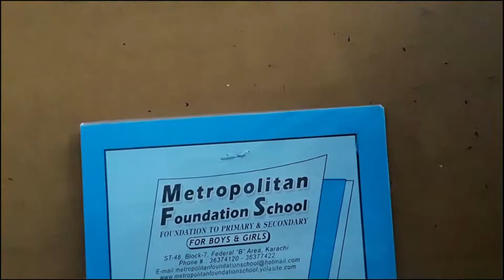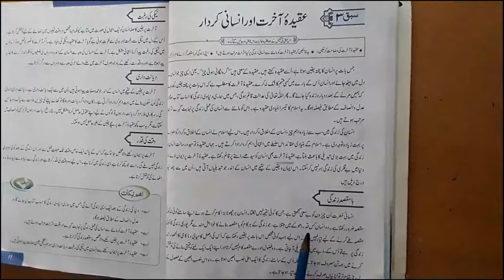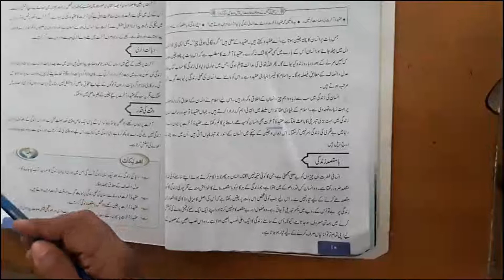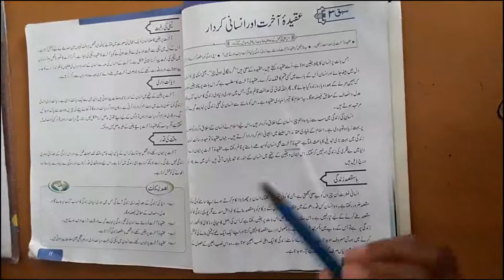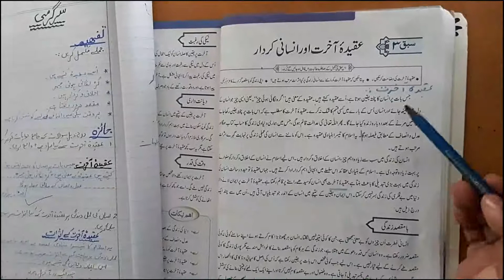Class 8 Islamiat | Aqeeda e Akhirat aur Insani Kirdar | 02nd Sep 2020 | Online Classes MFS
e-learningschool